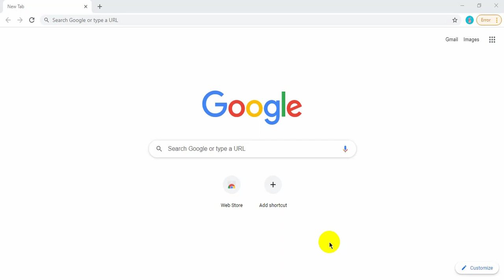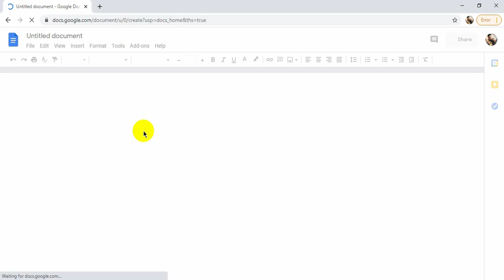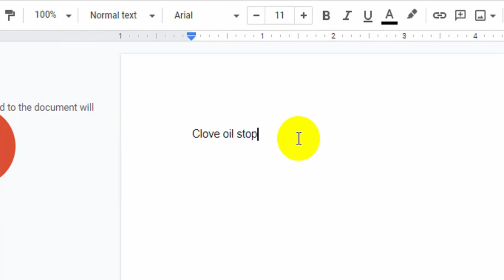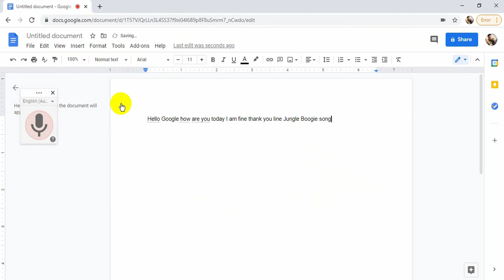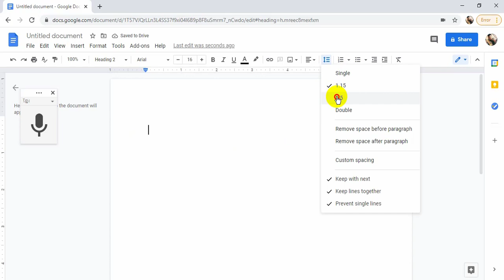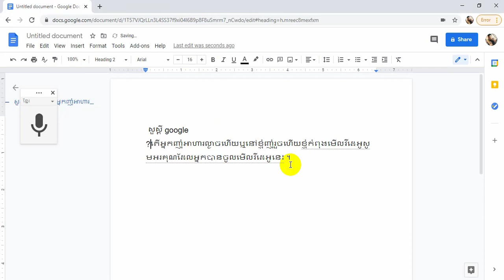គ្រាន់តែនិយាយ បញ្ជាអោយកុំព្យូទ័រ សរសេរអត្ថបទ| Speak Google Docs write a letters | Lesson4kh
Hello all learners and students.
I will upload all lesson related to Microsoft Office, Windows 7, 8 ,10 and other technique which is in Information Technology fields.
Voice typing google for PC or Laptop
Speech to text for PC & Laptop
google voice typing for pc

Try Google Input Tools online
Type with your voice
Turn on your microphone
គ្រាន់តែនិយាយ បញ្ជាអោយកុំព្យូទ័រ សរសេរអត្ថបទ